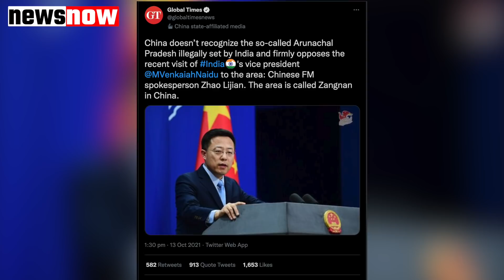INDIA से युद्ध से पहले ही लुढके CHINA के सैनिक, मच गई खलबली, LAC पर और ताइवान में भारत की बड़ी जीत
INDIA से युद्ध से पहले ही लुढके CHINA के सैनिक,  मच गई खलबली, LAC और ताइवान में भारत की बड़ी जीत